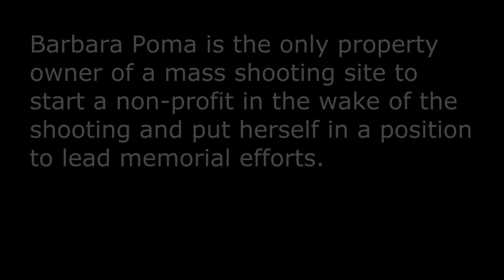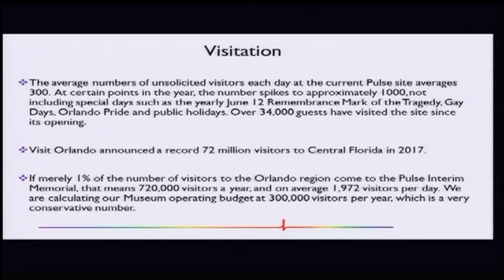Pulse Museum Money Machine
Barbara Poma, owner of the Pulse Nightclub, started the OnePULSE Foundation after the mass shooting at her business. She refused to sell the property to the City of Orlando and instead chose to lead all memorial efforts. She wants to build a museum and is making $150,000k salary to do this. Victims' families want a public memorial park and no museum. Survivors want all fundraising efforts to go to their continued care, not towards buildings that seek to educate tourists.